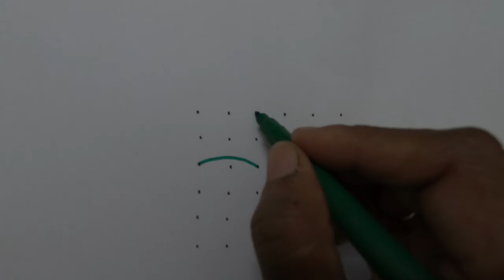Simple Rangoli Design with 6*6 Dots - Sankranthi Special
simple muggulu
Sankranthi muggulu
Sankranthi kolam
6 dots rangoli
6 dots kolam
6 dots muggulu